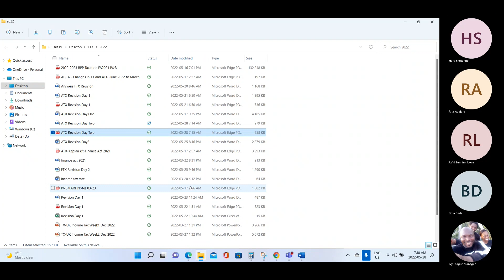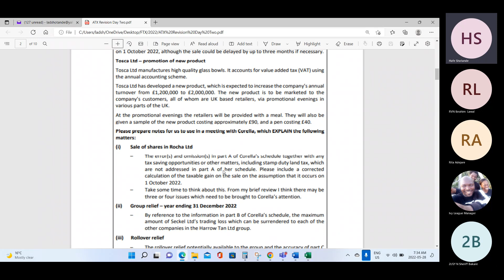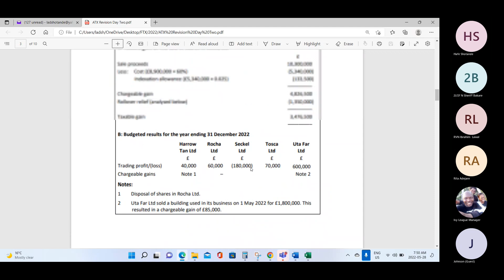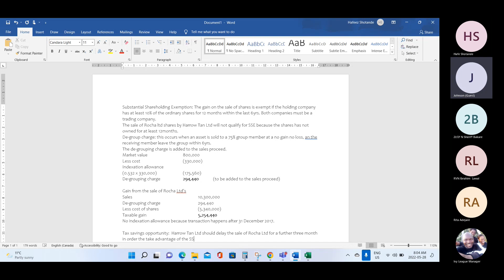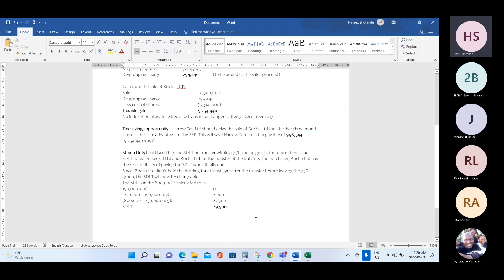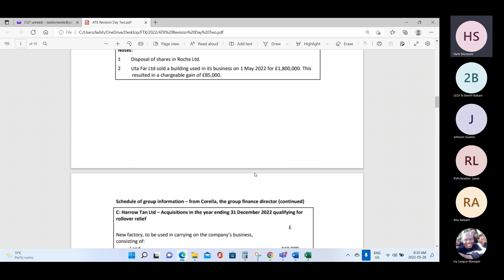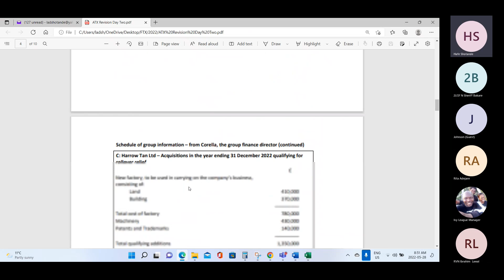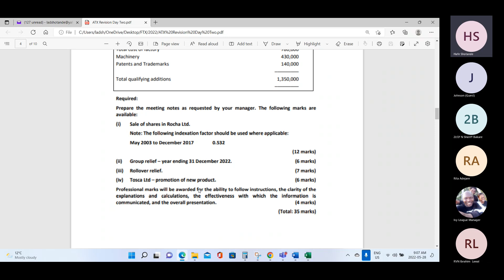IVY LEAGUE ATX FREE REVISION CLASS 28TH MAY 2022 PART A